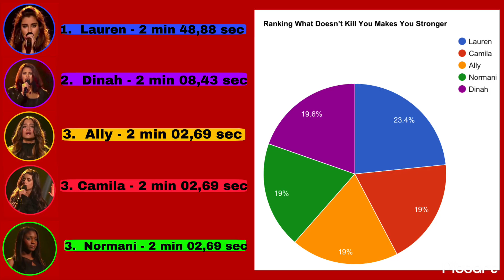Fifth Harmony - Stronger [WDKYMYS] (Line Distribution)